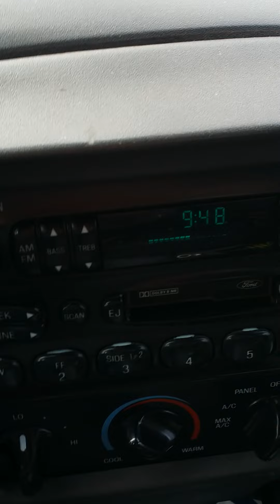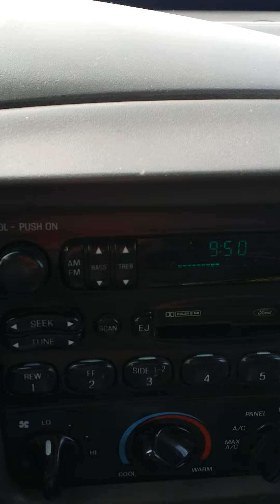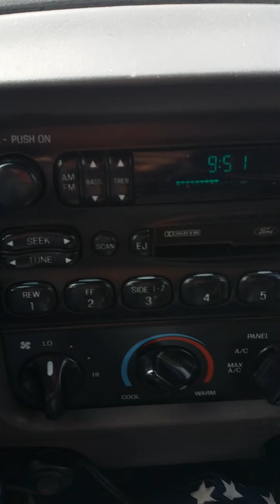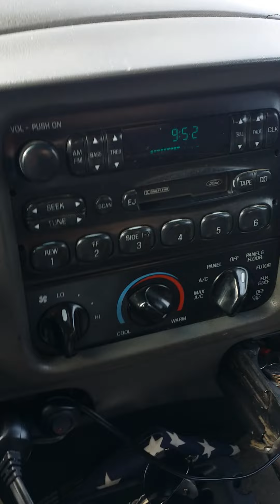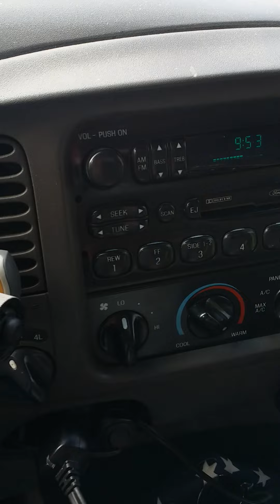Z100 Furniture phone tap